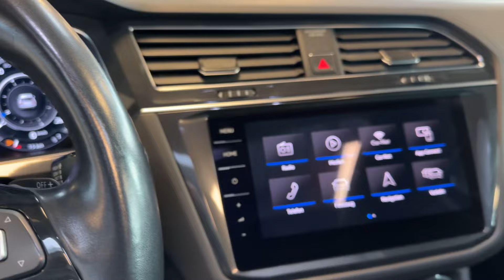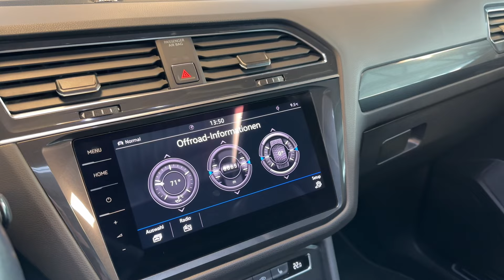19881 Volkswagen Tiguan Allspace 2.0 TDI Highline 4Motion